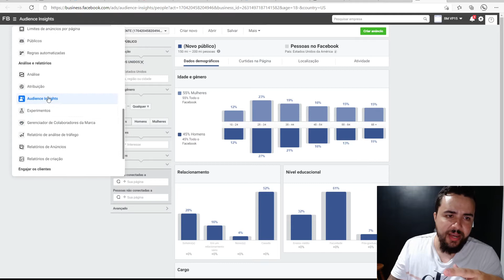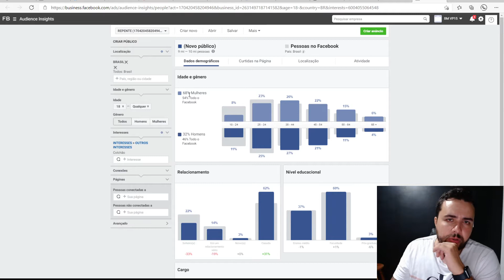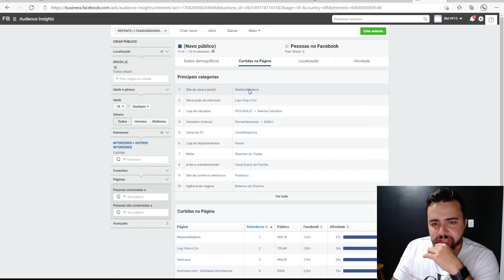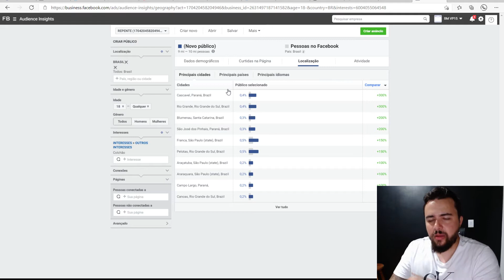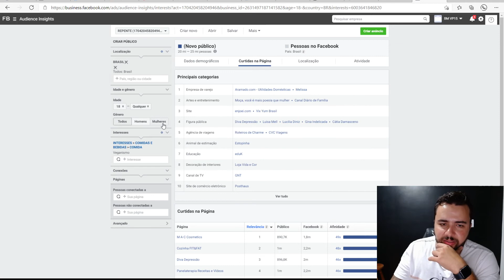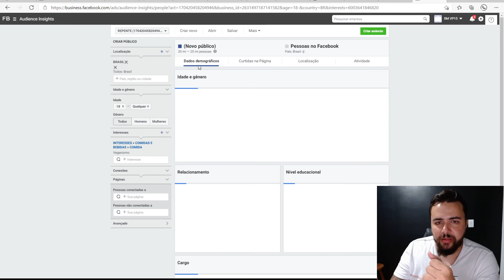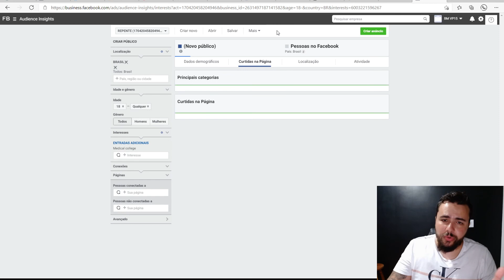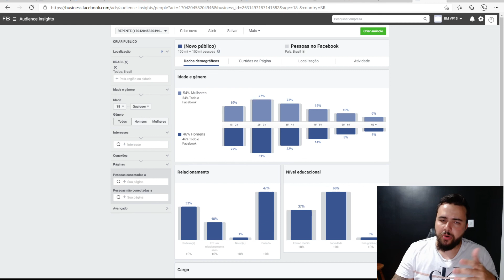Facebook Audience Insights - Aprenda como usar o audience insights | Aula 11